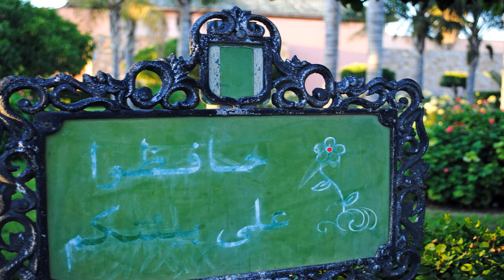Koutoubia Mosque - A 6 Minute tour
The Koutoubia Mosque (also referred to as the Kutubiyya Mosque, Jami' al-Kutubiyah, or Mosque of the Booksellers) is a landmark structure in the city of Marrakech. Constructed under the reign of Yacoub el Mansour, the building is located across the Jemaa el-Fna Square and is adorned with an exotic garden sure to wow any and all tourists.